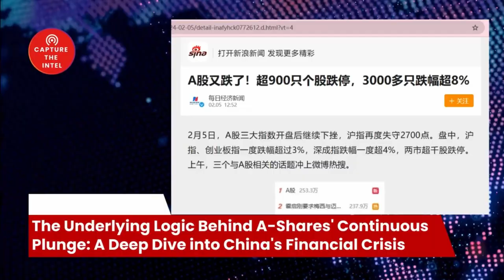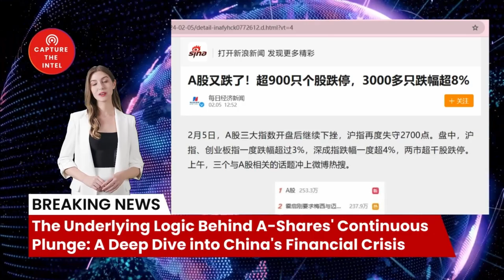The Underlying Logic Behind A-Shares' Continuous Plunge: A Deep Dive into China's Financial Crisis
Welcome to our in-depth analysis of the recent turmoil in China's stock market, where A-shares have experienced a relentless downward spiral, signaling a profound crisis in the nation's economy. In this video, we will delve into the underlying factors driving this market collapse and explore the broader implications for China's future.

🔗 The Sources and Related Links:
1. （A股又跌了！超900只个股跌停，3000多只跌幅超8%）
2. （惨烈！超5100家下跌）
3. （胡锡进：非常理解一些股民以点赞“长颈鹿”的方式表达不满，释放情绪）

2. Newly registered users contact customer service to receive 5 USDT rewards
4. U.S. certified company information inquiry
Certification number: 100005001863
5.
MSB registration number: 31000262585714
3.

Bombshell Reloaded News:
1. Russia and China's real asking price: Back to the state of 1997
2. Mysterious Chinese COVID Lab Uncovered in City of Reedley CA
3. The day Russia plans to invade Ukraine: 22/2/22
4. AI says China will enter the war with the Free World in less than 12 months